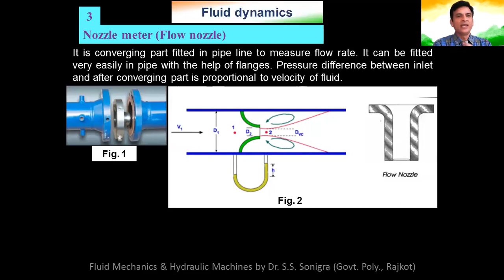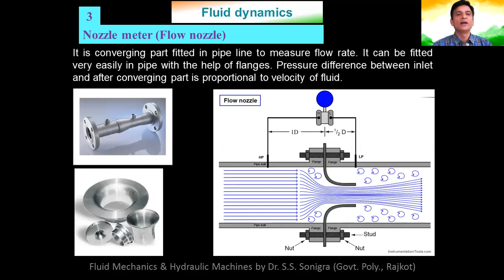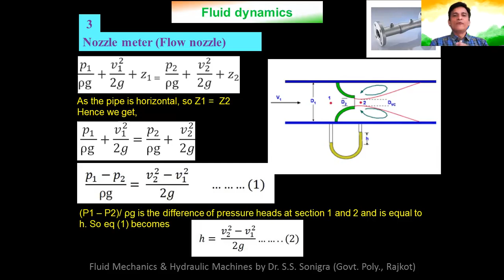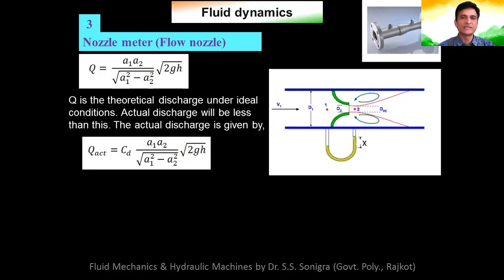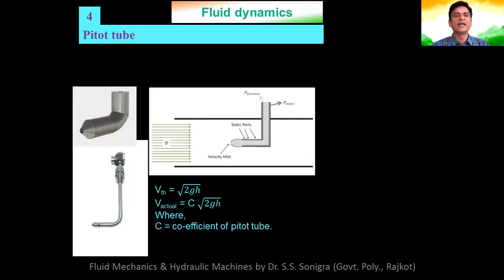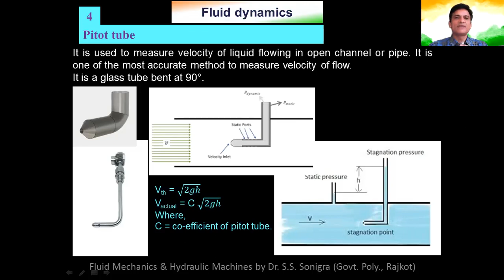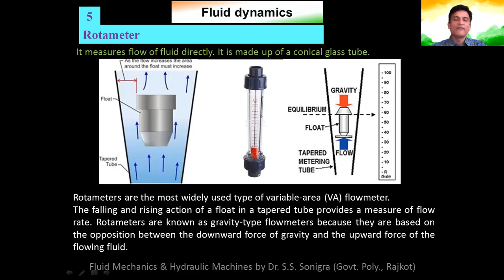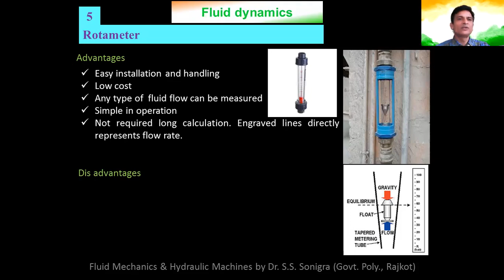What is Nozzle meter Pitot tube and Rota meter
Details of flow measurement by nozzle meter, pitot tube and rotameter is discussed in Gujarati language.
Step by step explanation to derive equation of Nozzle meter.
Working of pitot tube.
Working of Rotameter.
Advantages and dis advantages of Rotameter.